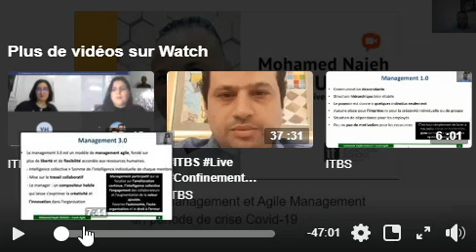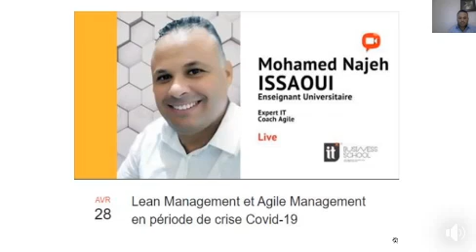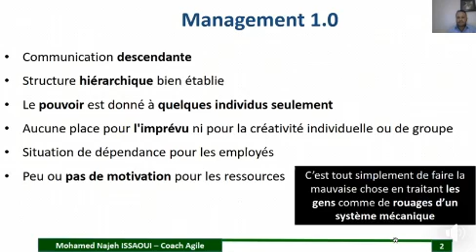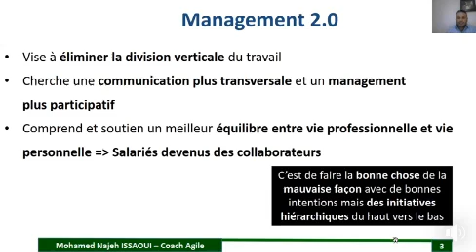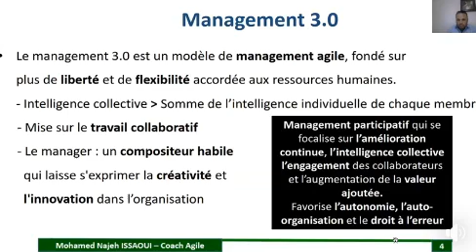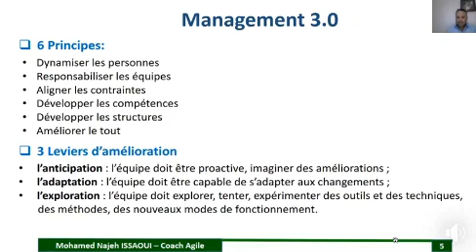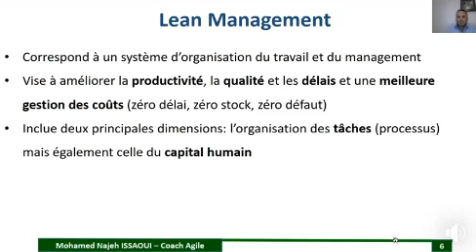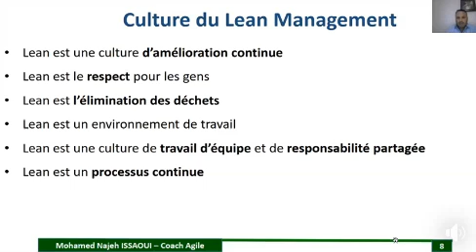Lean Management et Agile Management en période de crise Covid-19 by Mr.Mohamed Nejah Issaoui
La Crise du Covid_19 crée des occasions de malveillance 👉 ➡️ Lancement d'un appel à projets de solutions innovantes contre cette pandémie permettant d'améliorer la qualité et à rentabiliser la production d'une entreprise en évitant le gaspillage de ses ressources 💯👨‍🏫☘️
🧲 Travailler selon une méthode Lean et Agile c'est faire plus avec moins 💰🗣️
👉Innover Tous ensemble avec Mr Najeh ISSAOUI Enseignant Universitaire ✅ et Coach Agile 💯✍️pour lutter contre le Covid_19🔎❗Ayons Tous un réel Impact ❗